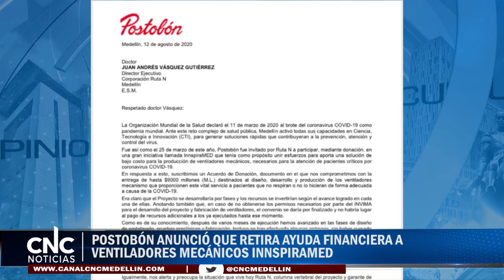POSTOBÓN ANUNCIÓ QUE RETIRA AYUDA FINANCIERA A VENTILADORES MECÁNICOS INNSPIRAMED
En un comunicado la empresa privada Postobón informó su decisión de retirar su apoyo económico para la elaboración de los dispositivos ventiladores mecánicos que sirven a pacientes con COVID-19. La compañía alega que el objetivo con el que se invirtió el dinero no se estaría cumpliendo
En la carta dirigida a Juan Vásquez director ejecutivo de corporación Ruta N, se indica que el 25 de marzo de este año Postobón fue invitado por Ruta N a participar mediante donación en la iniciativa InspiraMED. Es así como se suscribió un acuerdo de donación, documento en el que Postobón se comprometió con la entrega de hasta 9.000 millones destinados al diseño y producción de los ventiladores, entendiendo que el proyecto se desarrollaría por fases, anotando que, en el caso de no obtenerse los permisos del INVIMA, el convenio se daría por finalizado. Indican que 4 mil millones fueron aportados hasta la fecha, no obstante señalan textualmente: el propósito superior que nos animó a hacer esta donación que fue salvar vidas, no se dará ya de manera oportuna pues la autorización del INVIMA ha tardado más de lo previsto, siendo un requisito imperioso para entregar los equipos en los hospitales y en operación al momento de la máxima curva evitando el colapso del sistema de salud... Nos alerta y preocupa la situación de RUTA N, columna vertebral del proyecto, con la renuncia de su junta directiva y de Gabriel Sánchez gerente del proyecto Inspiramed.